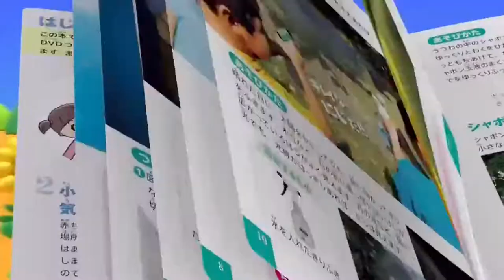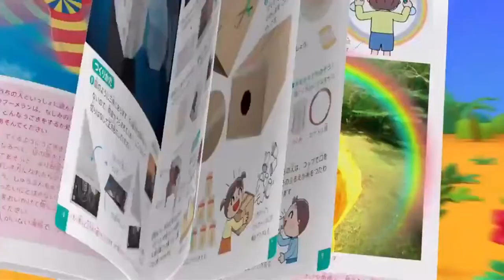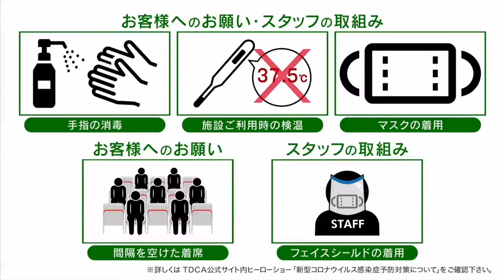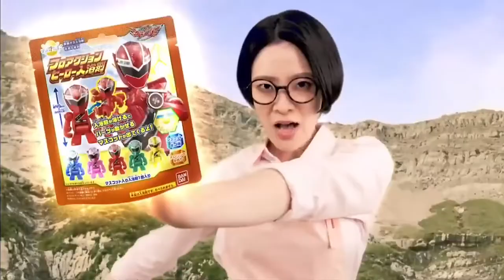スーパーヒーロータイム2020年8月9日で流れたCM